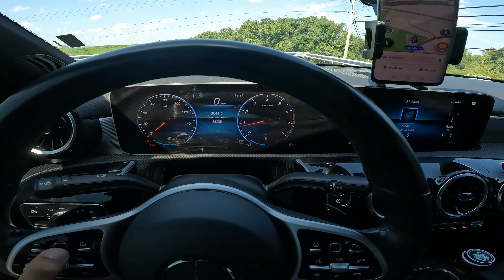2020 Mercedes A220 4Matic // First POV Drive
Experience the car for yourself. No talking, no music, just the drive. Get the feeling of yourself sitting in the drivers seat and taking a test drive, without getting in the car.

Specs:
2020 Mercedes A220 4Matic
Engine SIze: 2.0 L
Cam Type: Dual Overhead Cam
Cylinders: Inline 4 Turbo
Horsepower: 188 HP @ 5800 RPM
Torque: 221 ft-lbs @ 1250 RPM
Valves: 16
Transmission: 7-speed Automated Manual
Fuel Economy: (24 City / 34 Highway / 28 Combined)
Fuel Tank: 13.5 Gallons

Info courtesy of Edmunds